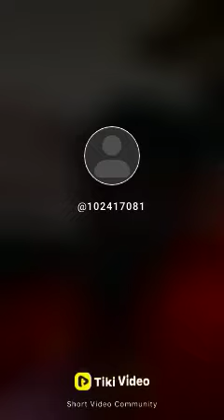short video//short video//short video 👍👍👍👍 Barge me